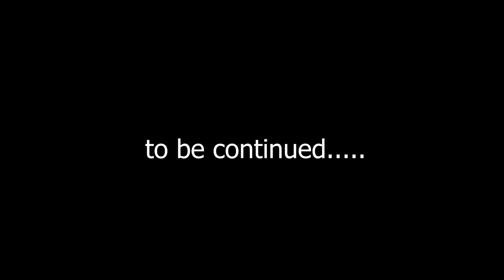RAFT SURVIVAL#EP-5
👀Be Focus👀
"sombaba gaming" is Our channel here we upload so many gameplay & specially tips and tricks..
❤️‍🔥TITLE:--
🔥RAFT SURVIVAL ❤️‍🔥NEW JOURNEY BEGINS IN RAFT SURVIVAL.

⚠️ Copyright Section:
You can take my video bt when you useing my video pls use our channel name before start your video & show my channel link in you description❤️

Topic Releted Search Tearm
RAFT SURVIVAL

🎭If You Have Any Complain With Us Please Contact Comment Our "Discord" or "Gmail"

Bussiness Gmail:-
           (❤️Thanks For Our Love❤️)